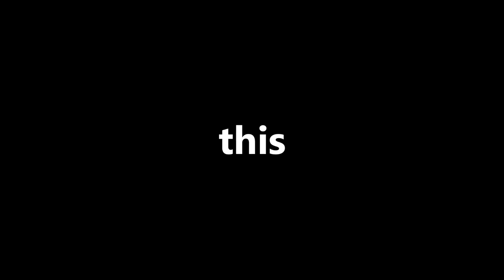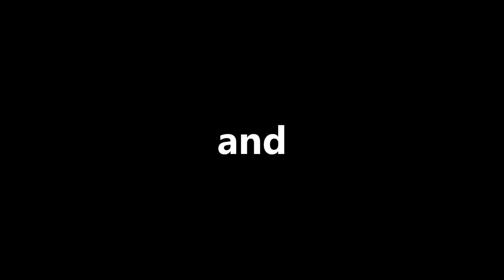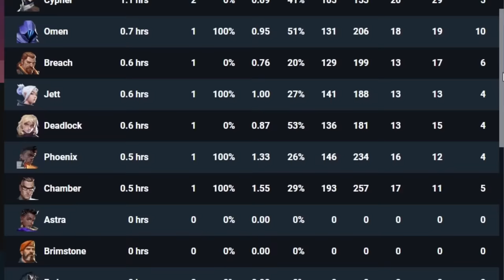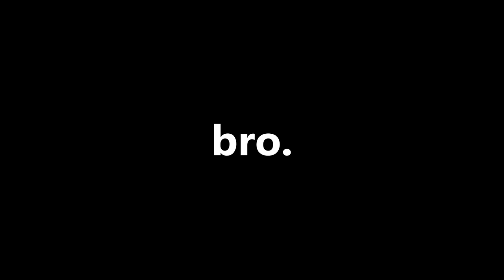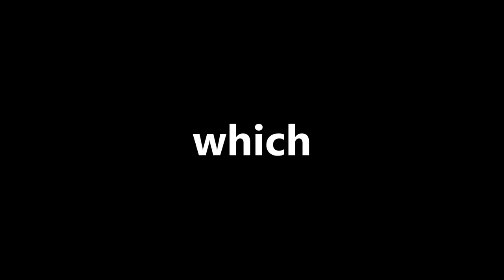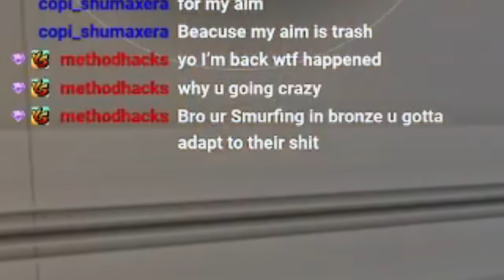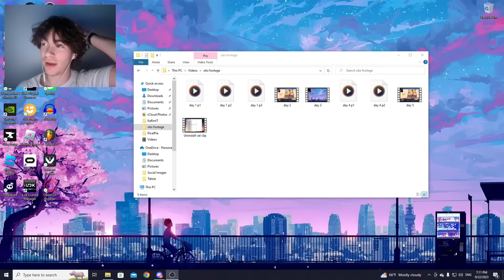Why Do Valorant Pro's Play SO CLOSE?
I HAVE SUCH GOOD GAMEPLAY AFTER PLAYING CLOSE TO MY MONITOR IN VALORANT

In THIS Valorant gameplay, PixelPie is the best player ever! (He is the best player to ever live and has great aim)